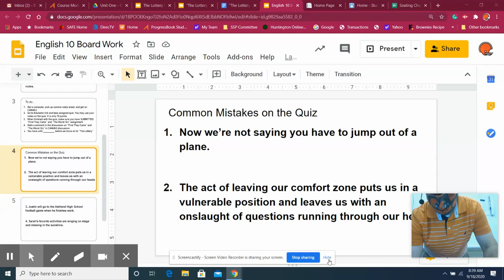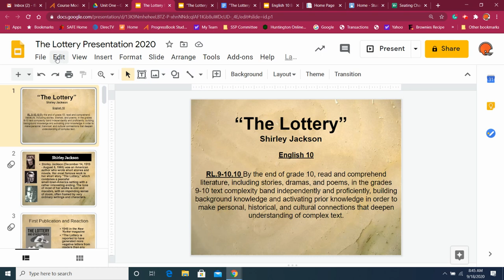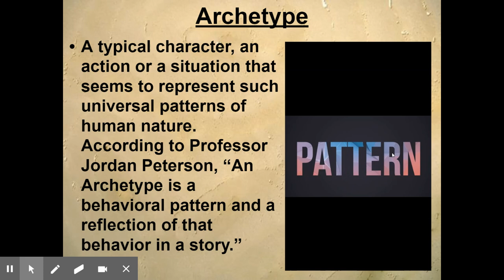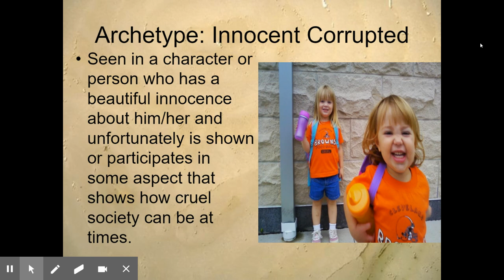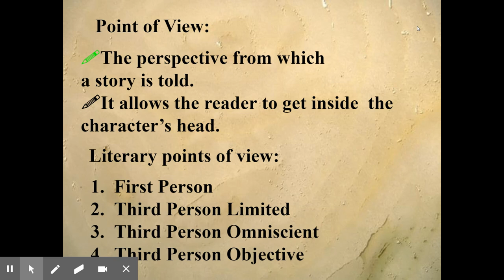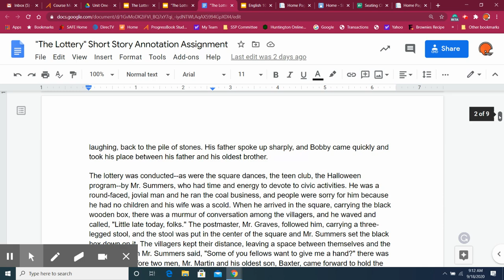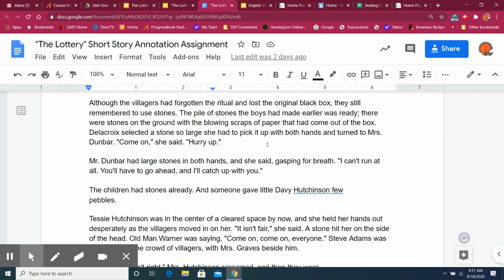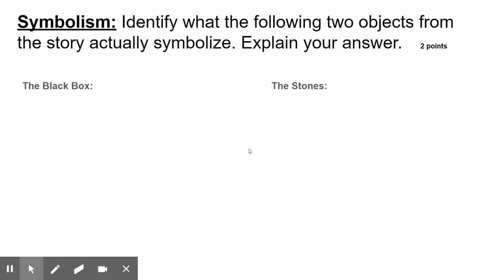"The Lottery" Notes